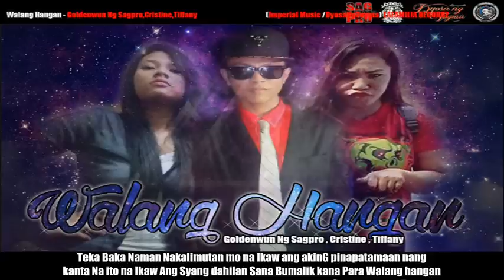Walang Hangan (Forever) - GoldenwunNgSagpro,Cristine,Tiffany (Diesbeatz)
Walang Hangan (Forever)

Artist
Goldenwun Ng Sagpro
Tiffany
Cristine

Recorded @ Lafamilia Recordz  Arr : Blair Mabagsik
Instrumental by DiesBeatz
Vids By Goldenwun Creation

Official Sound Track Of
IMPERIAL MUSIC /DYOSA NG TUGMA